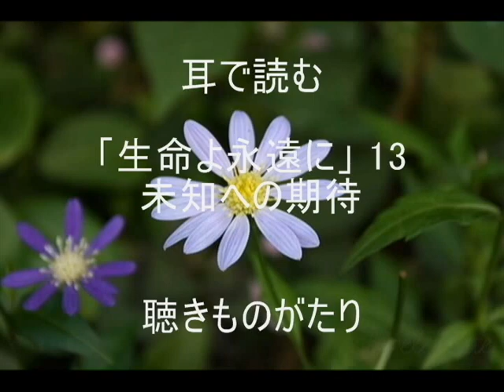耳で読む 「生命よ永遠に」13 未知への期待 －聴きものがたり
「いのち限りなし」
生命よ永遠に１
日向美則 著
水書坊 発行　より抜粋